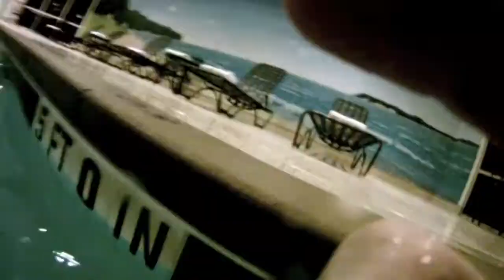First GoPro HD Hero test and video underwater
Song: Boy With a Coin-- Iron & Wine

First test of the GoPro HD Hero in a Comfort Suite in Michigan before we took it out to Bittersweet Ski Resort.